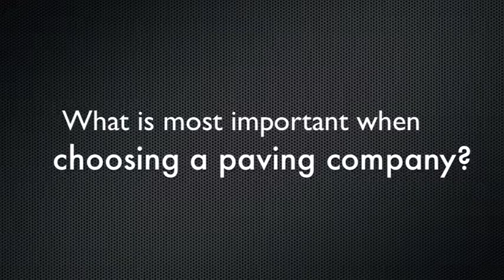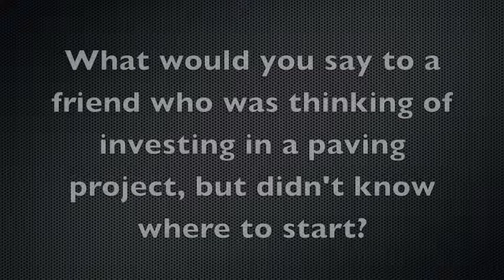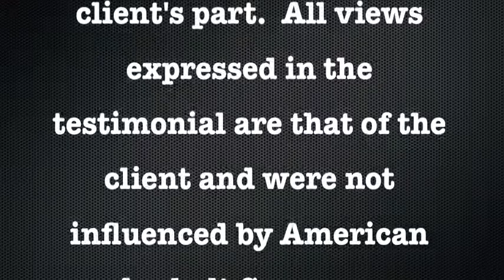Client Video Testimonials-Peter Hovnanian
Peter Hovnanian of JS Hovnanian and Sons Home Builders talks about working with American Asphalt Company.